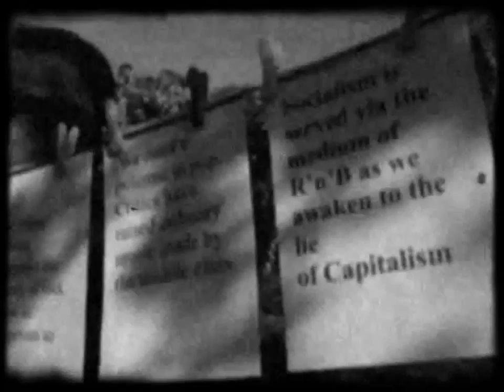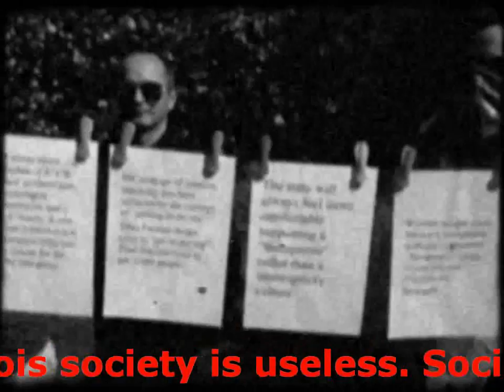Thee Faction - 366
This is not a promo video for Thee Faction's '366', the opening track on their album Up the Workers, or, Capitalism is Good for Corporations That's Why You've Been Told Socialism is Bad All Your Life.

for details of forthcoming gigs.

Keep an eye on the Half Moon Putney for details of the DDR of RnB, our occasional club for left-leaning grown-ups.